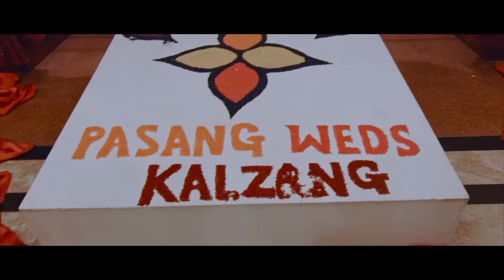Wedding Nepal : A Traditional Sherpa Wedding in Kathmandu #3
We present to you all a traditional Sherpa wedding and their culture, being one of the ethnic groups native to the most mountainous regions of Nepal and the Himalayas, they still rooted to their culture with traditions kept alive through different practices and ceremonies.

Bride( Kalzang Sherpa)&Groom( Pasang Sherpa), Special thanks from the family of groom and bride to all the relatives and friends who attended the wedding ceremony and reception.

Presented by Shirupatey Cuts. Shirupatey Cuts provide professional videography services to film wedding ceremony, where we capture your important moments of the events that will take you back to your wedding day.